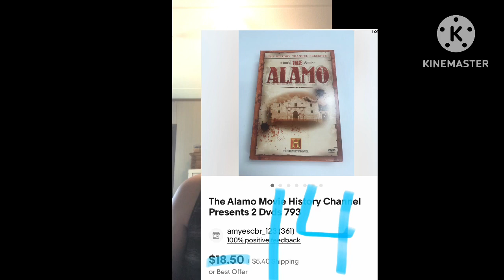Weekend Sales on EBay what Sold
This is what I sold over the weekend on eBay.
What sold by Monday.